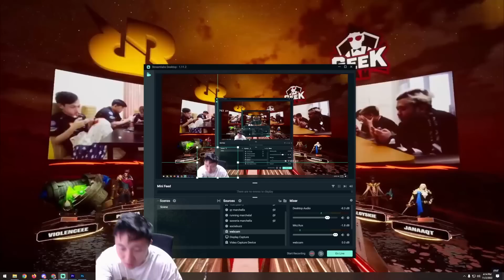AKHIRNYA AETHER BERGUNA DAN MENGGILA! RRQ SENA BANGKIT BOS WKWK! RRQ SENA VS GEEKFAM MPLI 2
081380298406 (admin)